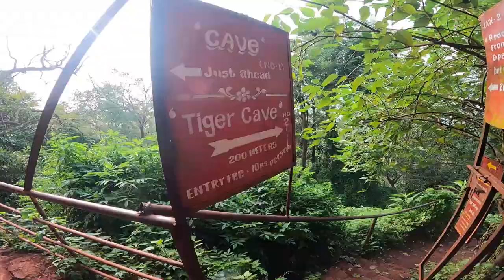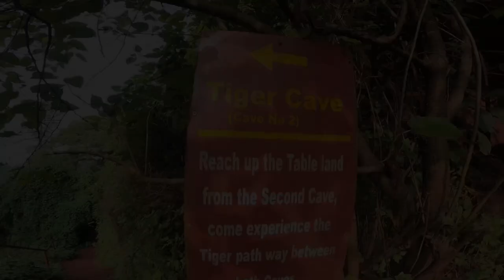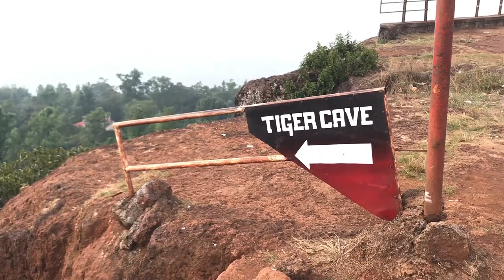Asia's 2nd largest Plateau-Table Land | Mapro Garden | Road Trip to Mahabaleshwar | Day-02/Part-02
Hello Friends and welcome back to another video of my channel.
This vlog is about Post Wedding Road Trip with family to the beautiful and famous hill-station "Mahabaleshwar".

TABLE LAND: The five hills surrounding Panchgani near Mahabaleshwar are topped by a volcanic plateau, which is the second highest in Asia after the Tibetan plateau. Many a Bollywood movies have been filmed on the Table Land. Panchgani is also famous for Strawberry cultivation, renowned Public Schools , Mapro & Mala Jams.
***My Vlogging Setup***
GoPro Hero 7 Black
Mic Adapter for Gopro
Motovlogging Mic
Motovlogging Case
Canon EOS 200D II
Gorillapod Tripod
Vlogging Mic